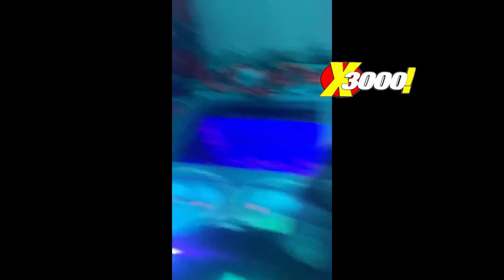T REX w/ MURDA MOOK IN THE STUDIO, & MICKEY FACTZ SAY ITS GOING TO GET DARK TOMORROW | FOR ROYCE?😂